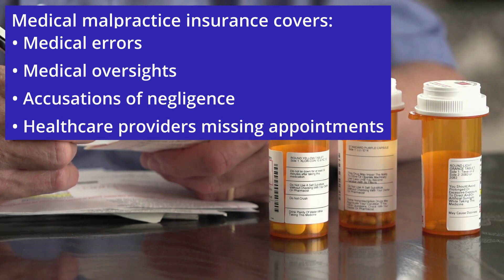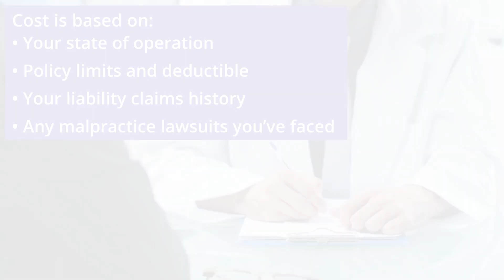Why medical malpractice insurance is essential for healthcare professionals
While malpractice coverage isn’t always required, this policy should be a key part of any healthcare professional’s risk management plan. Even the most experienced provider can make a mistake or be sued due to medical negligence, such as a misdiagnosis, surgical or medication error, or missed appointments.

For a closer look at medical malpractice insurance and what coverage it provides,

About Insureon

Insureon is the number one digital agency for the delivery of small business insurance, allowing small business owners to easily obtain insurance quotes from top-rated companies, buy policies, and manage their coverage online.